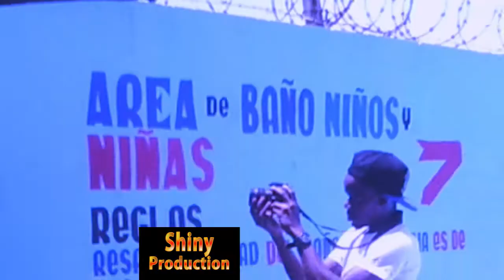Tounaj.......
ShinyProduction | No money, no love Part. 2